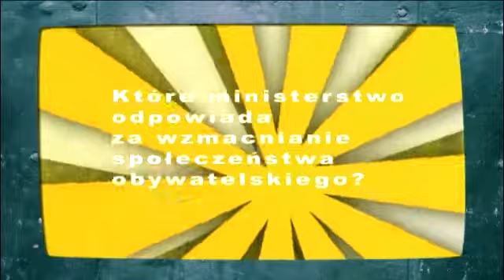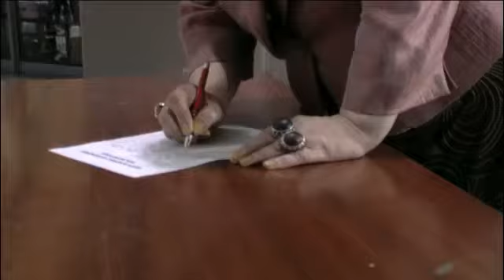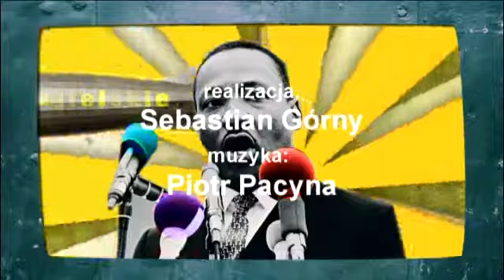Aktywni Obywatele odc.8